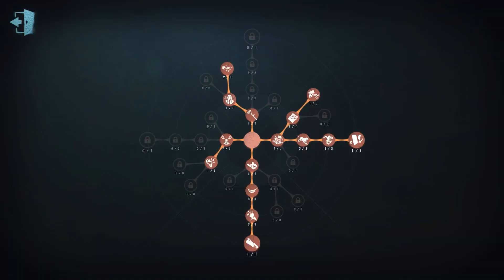#1041 3rd Dream Witch | Pro Player | Eversleeping Town | Identity V